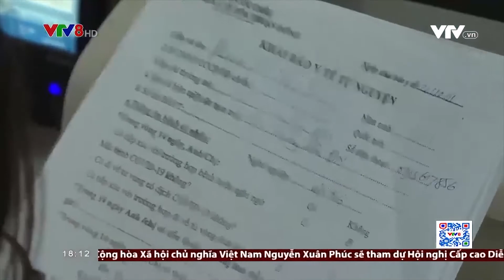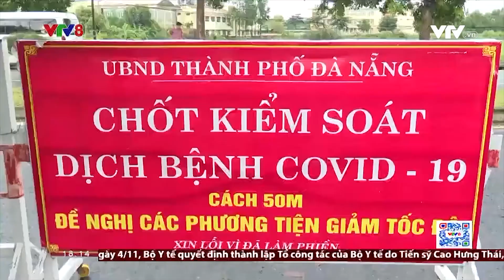Đà Nẵng siết chặt quản lý người về từ vùng dịch trước nguy cơ bùng dịch COVID-19 | VTV8 (5/11/2021)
Trước thực trạng một số trường hợp dương tính với Sar-CoV-2 từ nơi khác đến/về thành phố Đà Nẵng, gây nguy cơ bùng phát dịch trở lại, Đà Nẵng đã liên tục triển khai nhiều giải pháp, siết chặt quản lý người về từ các địa phương khác, ngay từ chốt kiểm soát cửa ngõ, cho đến quản lý về y tế tại nơi cư trú, phát huy vai trò tổ dân phố, tổ Covid-19 cộng đồng, để giám sát việc thực hiện cách ly tại nhà. Và đặc biệt là xử lý nghiệm các vi phạm phòng chống dịch để tăng tính răn đe.